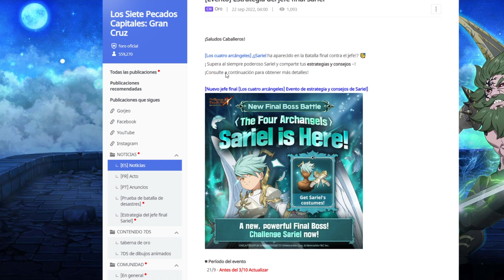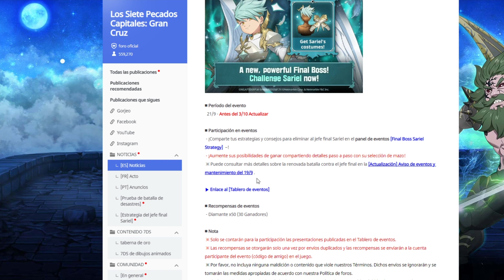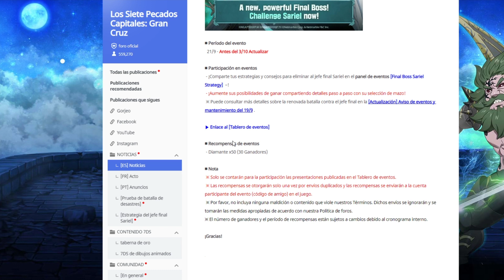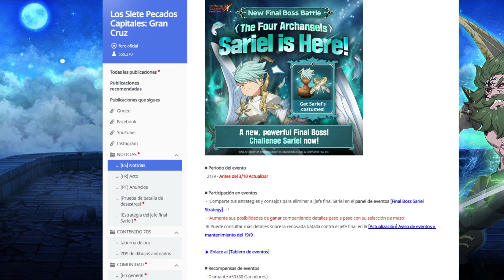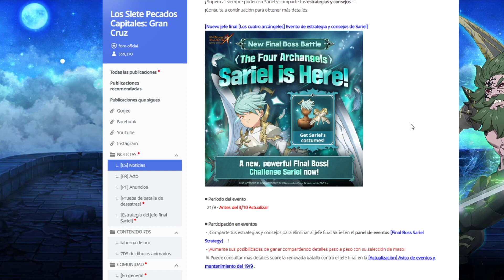¡HAZLO YA o SE IRÁ! ¡¿De ESTA FORMA CONSEGUIRÁS 50 DIAMANTES TOTALMENTE GRATIS?! | 7DS: Grand Cross